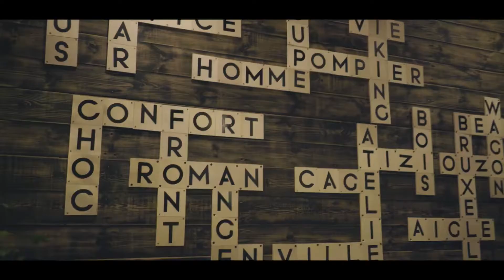Mc Pissco - Noché (Clip Officiel)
Artiste : Mc Pissco

Titre : Noché

إضغط على لايگ إن أعجبگ الفيديو وإشترگ في القناة ولا تنسى تفعيل الجرس لي يصلگ گل جديد .